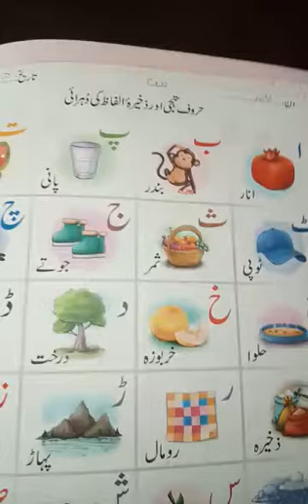KG urdu 10-8-2020